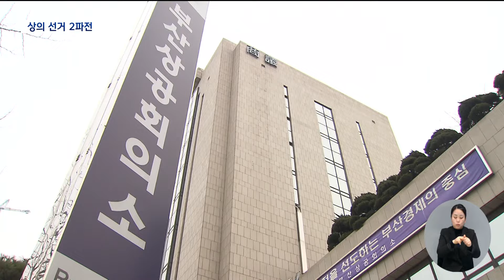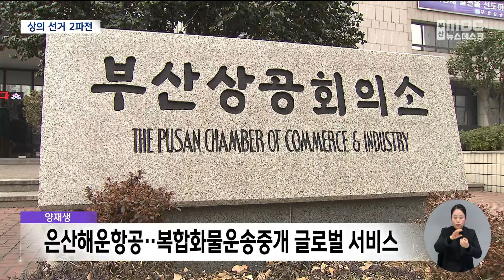부산상의 회장 선거 2파전 돌입 (2024-01-23,화/뉴스데스크/부산MBC)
▶은산해운항공 양재생 회장이 오늘(23) 기자회견을 열고 제25대 부산상의회장 선거 출마를 선언했습니다.
이에 따라 차기 부산상의회장 선거는 장인화 현 회장과 양재생 회장 간의 2파전으로 치러지게 될 전망입니다.